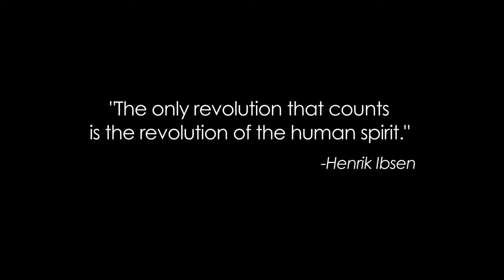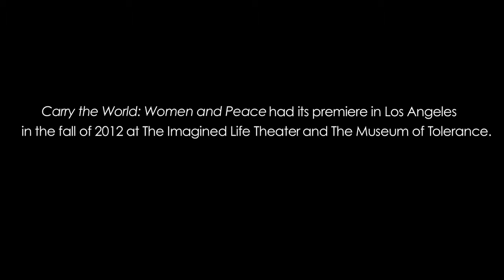Carry the World: Women and Peace Teaser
CARRY THE WORLD: Women and Peace, is adapted from and inspired by photography and interviews featured in Pulitzer Prize-winning photojournalist, Marissa Roth's 28 year-long photo study, ONE PERSON CRYING: Women and War. The production was created and directed by Diana Castle, from the transcripts of Marissa's photographic journey, UNHCR and the PBS series I Came to Testify: Women, War and Peace in Bosnia.

Drawn together by the women's testimonials, the inspired cast included Shohreh Aghdashloo, Yareli Arizmendi, Alexandra Chun, Colleen Duffy, Constance Ejuma, Jennifer Hasty, and Katarina Radivojevic.

CARRY THE WORLD: Women and Peace was produced by Creative Visions Foundation and made possible by The Harold and Mimi Steinberg Charitable Trust.

Video Credits:
Director of Photography: Ed Gutentag
Camerawoman: Karee Maxson
Cameraman: Vincent Deluca
Cameraman: Skinner Myers
Cameraman: Ali Murtaza

Editor: Chrystie Martinez

Music: "The Only Moment We Were Alone" Explosions in the Sky